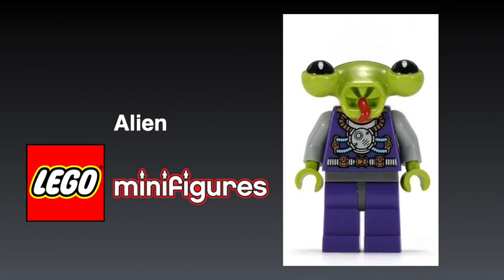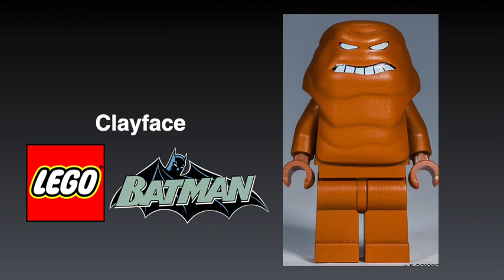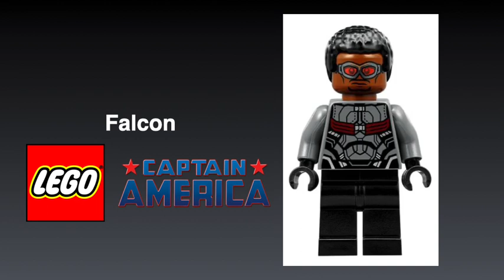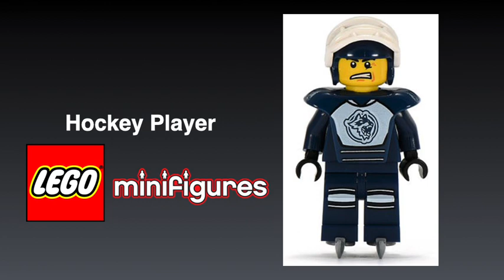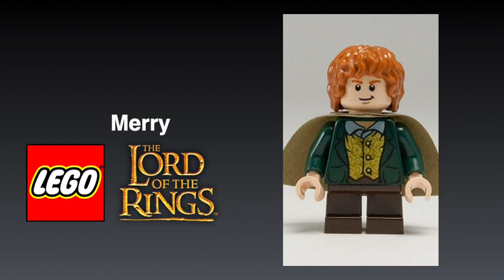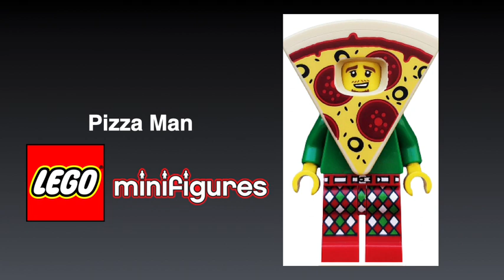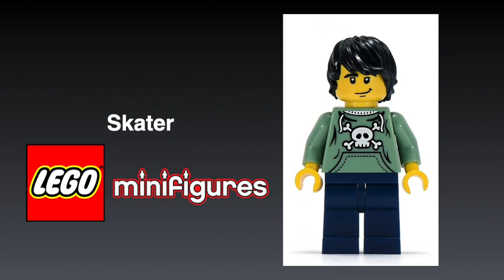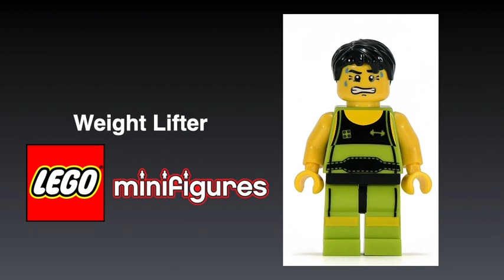All 500 Lego minifigures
Lego characters and custom character from Star Wars,Marvel and more.